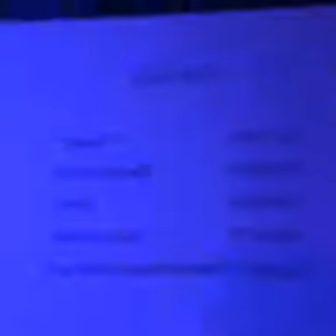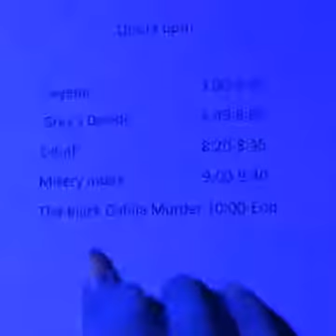Legend Live at Fubar (St. Louis) 10/29/2016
Thank you All Things Metal for the live stream!